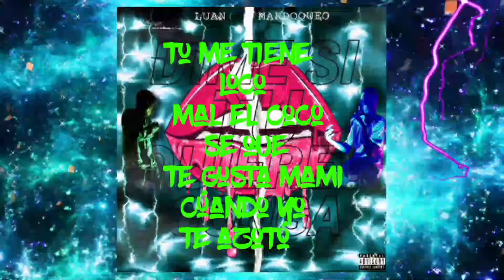DIME SI TU QUIERES CONGA (Video Liryc) Luan & Mardoqueo ||KM18 MUSIC